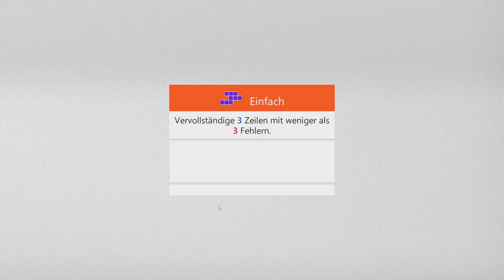Sudoku Daily Challenges | Irregular – Easy | Mar 18th, 2023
Challenge: Complete 3 rows with fewer than 3 mistakes
Sudoku tägliche Herausforderung | Unregelmäßig – Einfach | 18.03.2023
Aufgabe: Vervollständige 3 Zeilen mit weniger als 3 Fehlern